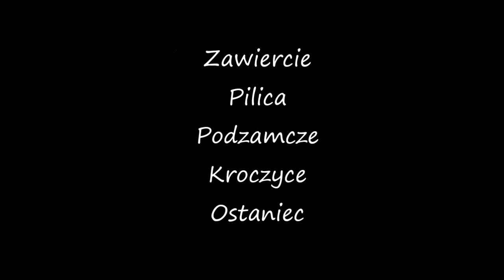Otwarcie sezonu moto Grupa Paleo i Przyjaciele Zawiercie 2014